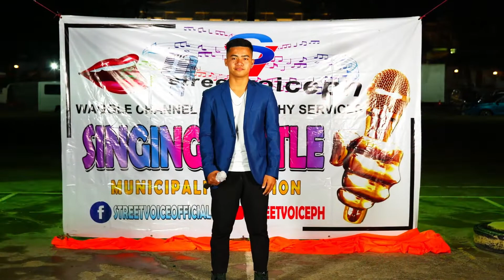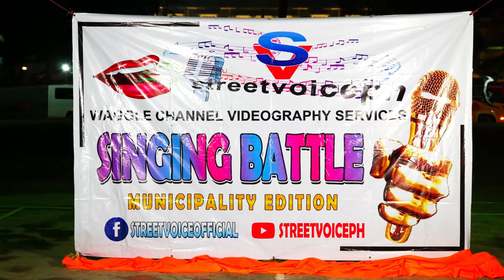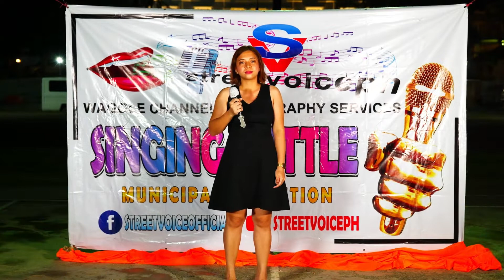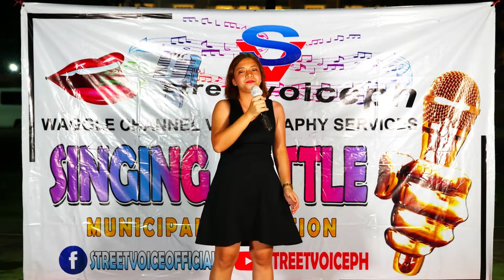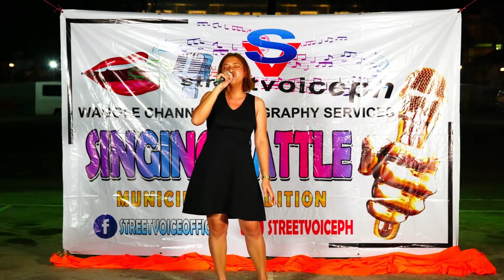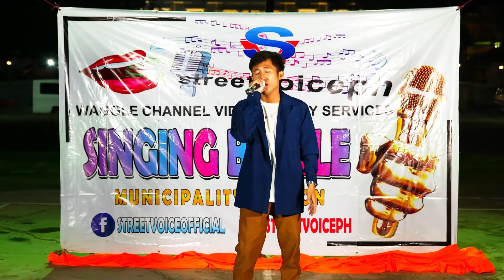TOP 5 FINALIST CARMEN CONTENDERS